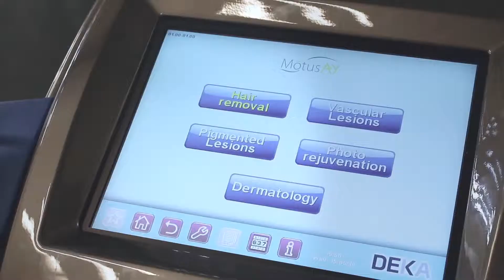Лазерна епилация в Bellissimo clinic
Видеозаснемане и монтаж на видеоклип за кампания - лазерна епилация в клиника по естетична медицина - Bellissimo clinic